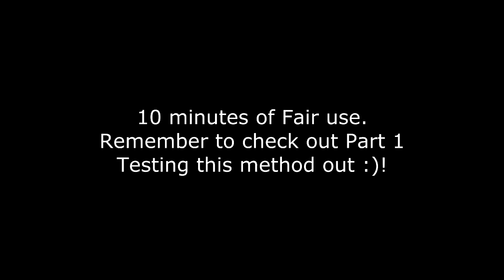LIGHT AND DARK! - Marvels Cloak & Dagger 1x01 - "First Light" Reaction Part 2/2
This was enjoyable for a pilot episode!
You can check out other Marvels Cloak & Dagger full reactions

Hey what's up you guys, After Show Reacts here and today I'm reacting to Marvels Cloak & Dagger. It's time to help Tandy & Tyrone take down Roxxon!

Video edited by: Chris Peacock (thank you)